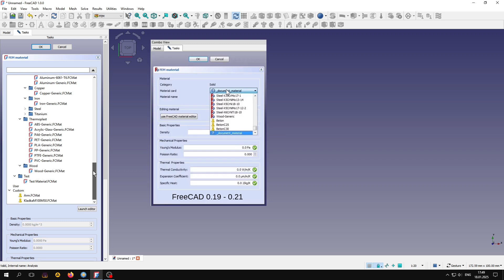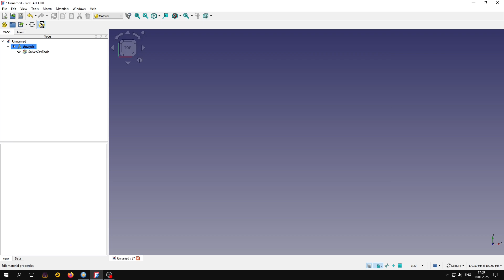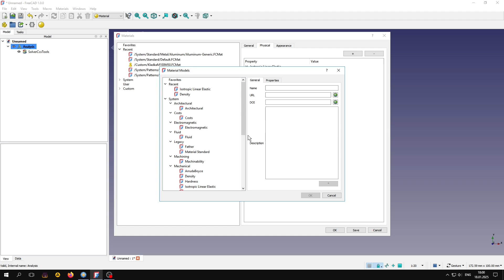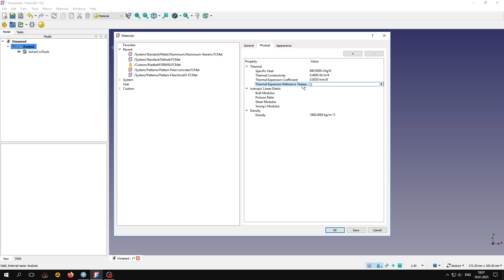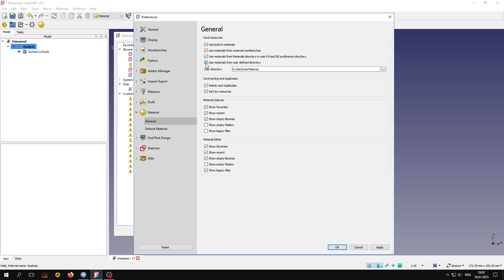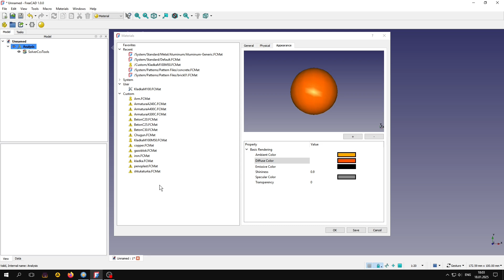Редактор Материалов во FreeCAD 1.0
Новая версия редактора материалов во FreeCAD 1.0